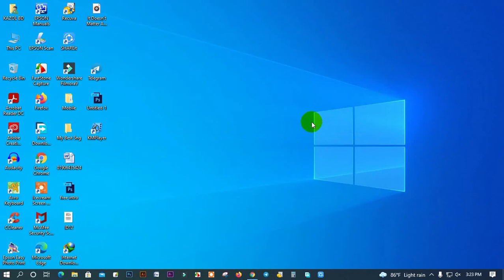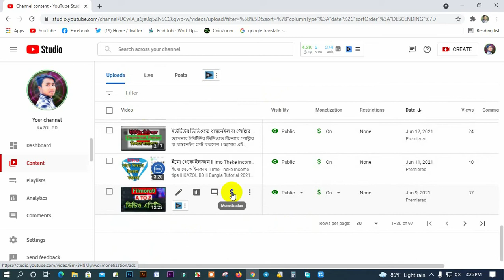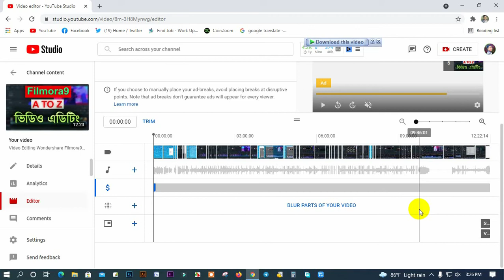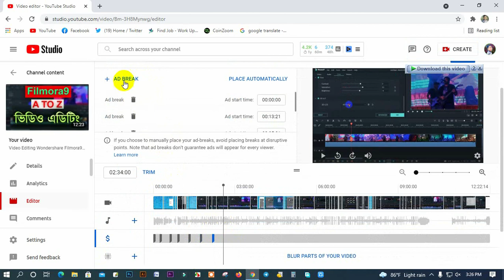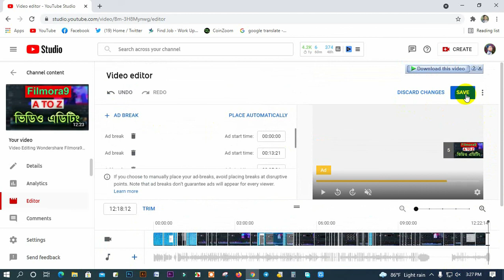Mid-Roll Add On Your YouTube Video ll ভিডিওতে বেশি বেশি এড বসান সহজেই ll @KAZOLBD Bangla Tutorial21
আপনারা যারা এখনো আপনার ভিডিওতে Mid-Roll এড বসান নাই । তারাতারি আপনার ভিডিওতে এড বসিয়ে নেন । আপনার সব ভিডিওতে Mid-Roll ্এড বসাইতে পারবেন না । যে সব ভিডিও ৮ মিনিটের বেশি শুধুমাত্র ওইভিডিওতে এড বসাইতে পারবেন ।

Mid-Roll Add On Your Youtube Video ll ভিডিওতে বেশি বেশি এড বসান সহজেই ll  @KAZOL BD  Bangla Tutorial21
Wellcome to Kazol BD youtube Channel

 ✅SOFTWARE DOWNLOAD LINK AND SETUP BANGLA VIDEO TUITORIAL